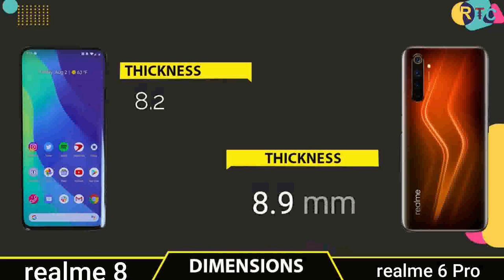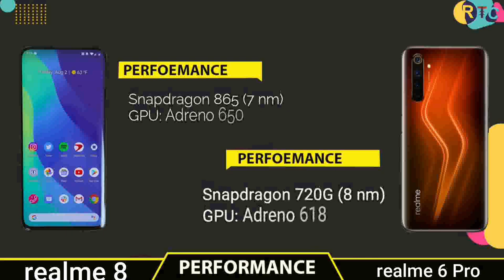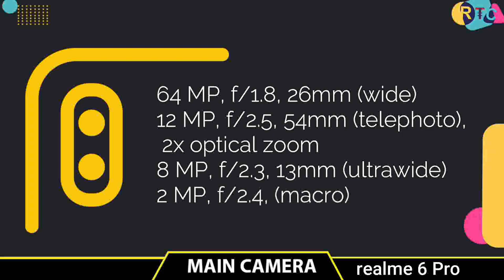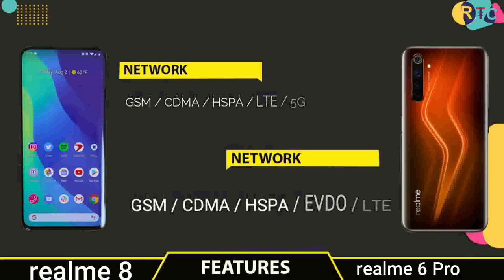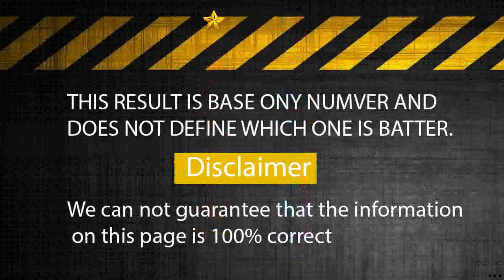realme 8 vs realme 6 pro II full comparison II RTC II real tech competition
🔴🔴🔴🔴🔴🔴🔴 Assalamualaikum viewers 🔴🔴🔴🔴🔴🔴

About the phone info:- Hello everyone, this is Riaj and in this video,I will show you about Realme 8 vs realme 6 pro.realme 6 pro vs realme 8 is available in whole world now. In this comparison, I will talk about Realme 8 vs realme 6 pro  Comparision specifications compared  with  sRealme 8 vs realme 6 pro  Camera test.

Almost other thing i will talk about Realme 8 vs realme 6 pro  Speed test,I will also talk you about Realme 8 vs realme 6 pro  Drop test price  international price and Realme 8 vs realme 6 pro  Pubg  in international price.you can compare with Realme 8 vs realme 6 pro  Pubg test,
Realme 8 vs realme 6 pro  Gaming test,Realme 8 vs realme 6 pro  Battety test,Realme 8 vs realme 6 pro  Charging test, Realme 8 vs realme 6 pro  Battery drain test, and also many more...

The latest update of Realme 8 Price in Bangladesh 2020. Check full specs of Realme 8 with its features, reviews, comparison, Unofficial Price, Official Price, Expedited Price, Mobile BD Price, and this product every best single feature ratings, etc. Realme 8 Expected to be launched in this country in December 2020,Realme 8 vs realme 6 pro  Wireless charging, Realme 8 vs realme 6 pro  Water resistant test,Realme 8 vs realme 6 pro  Water proof test,Realme 8 vs realme 6 pro  Antutu test,Realme 8 vs realme 6 pro Comparision,Realme 8 vs realme 6 pro Camera test,

Title:-  realme 8 vs realme 6 pro II full comparison II RTC II real tech competition

🔘Follow Us🔘